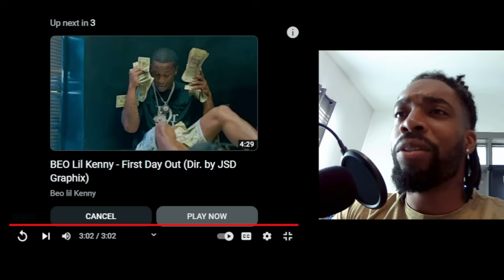Jason Aldean - Try That In A Small Town (REACTION)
Where's the racism?? Did it go over my head? I missed it..